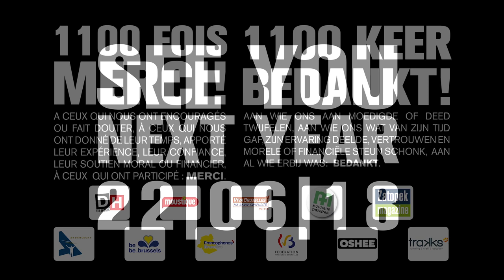Official Aftermovie 12KM ANDERLECHT 2017